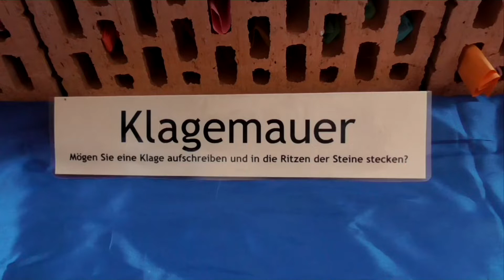Klagemauer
aufgenommen in der evangelischen Kirche in Willstätt für die Kirche mit Kindern im Kirchenbezirk Freiburg